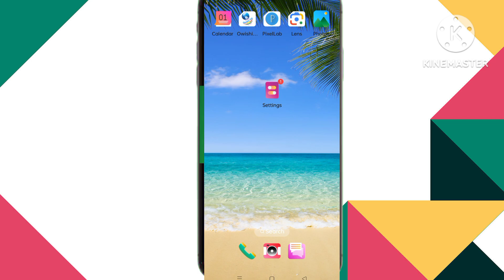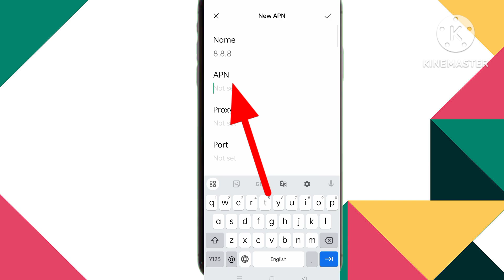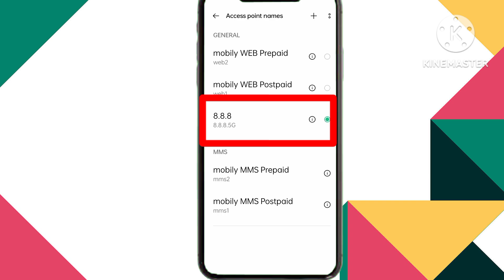আপনার ফোন 5G করে নিন | মোবাইল ফোন কিভাবে 5G করবেন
মোবাইল ফোন 5G করে নিন সব সময়ের জন্য
মোবাইল ফোন কিভাবে 5G করবেন